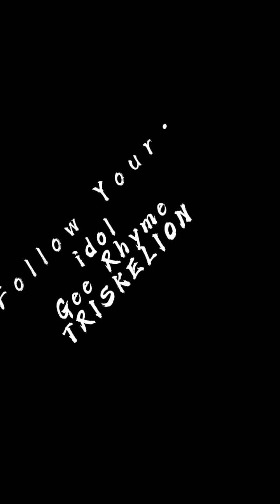One mall Motor show! - Maglalaway ka sa Ganda ng Mga Motor 👌😁